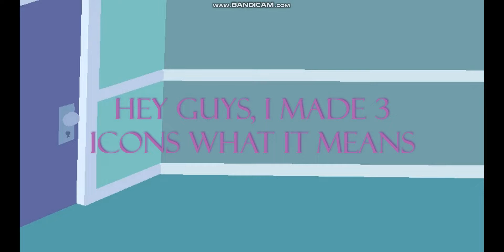3 Video Containing Icons